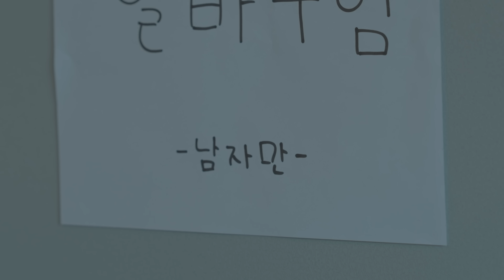그 시절, 여자는 반윤희, 남자는 비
메타택시 뉴 콘텐츠!
2000년 초반을 배경으로 벌어지는 풋풋한 그 시절 감성 드라마
'얼짱남자' 가 업로드 됩니다
얼짱남자도 그리고 새롭게 합류하게 된 예은배우님도

배우
이예은 - 이예dms